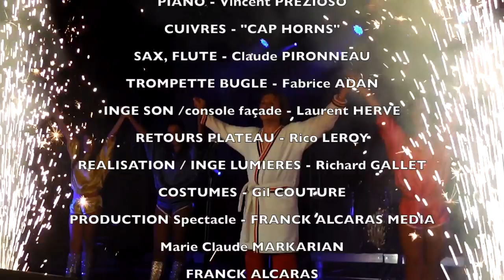Claude François Success Story - TOM EVERS - Teaser 2 Août 2012 - BAGNOLS sur CEZE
Teaser 2 Concert Claude François Success Story - TOM EVERS - Bagnols sur ceze - Août 2012